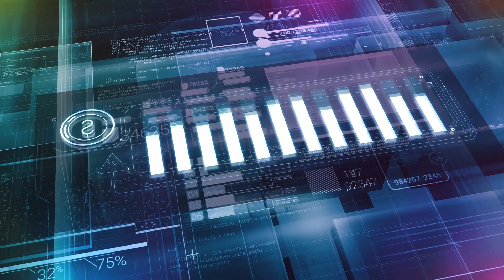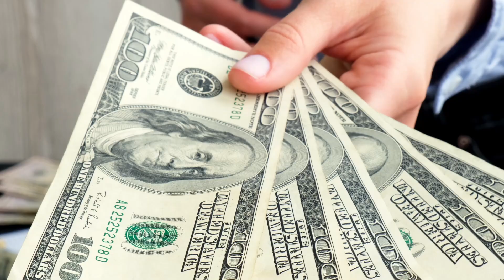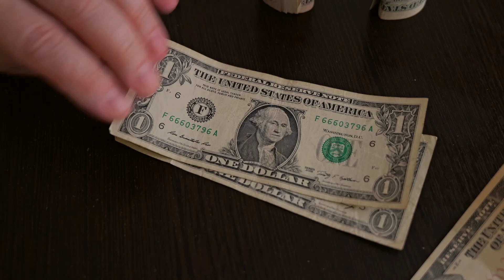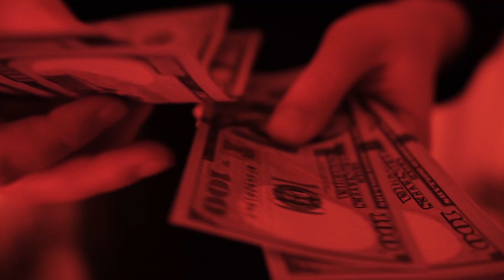SOCIAL SECURITY UPDATE Monthly Check Increase Proposal Social Security Pay Out Change for November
Stay informed with our latest Social Security update! In this video, we delve into the proposed monthly check increase, bringing you the details of the potential payout change for November. Explore the intricacies of this proposal and gain valuable insights into how it could impact Social Security beneficiaries. Whether you're a recipient eagerly anticipating a boost in your monthly payout or simply interested in the evolving landscape of Social Security, this video provides essential information. We break down the key aspects of the proposed changes, keeping you in the loop about the potential adjustments to Social Security pay-outs for the upcoming month. Stay ahead of the curve and tune in now to ensure you're well-informed about the proposed monthly check increase and any changes to Social Security pay-outs in November!